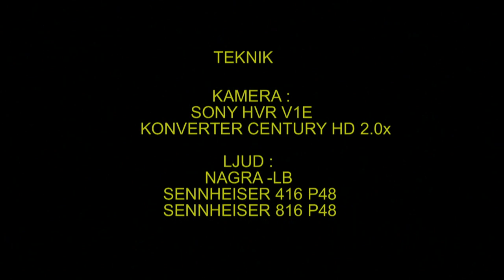GREAT GREY OWL Lappuggla (Strix nebulosa) Klipp - 21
Lappuggla. Bo-Lådan i Västmanland Maj-Juni-Juli 2010, Great Grey Owl in Nesting-Box  in Sweden, AROS FILM Fotograf:  Gunnar Fernqvist.